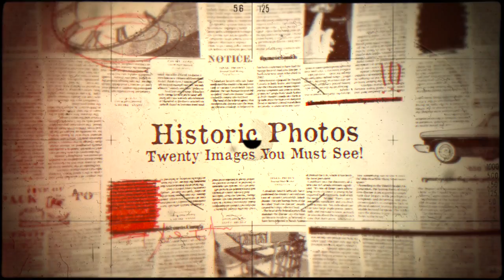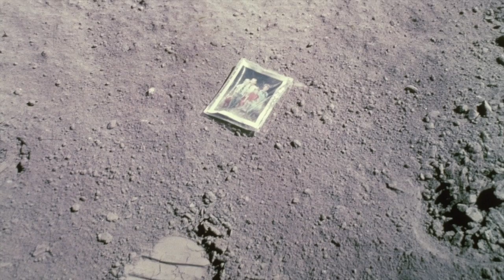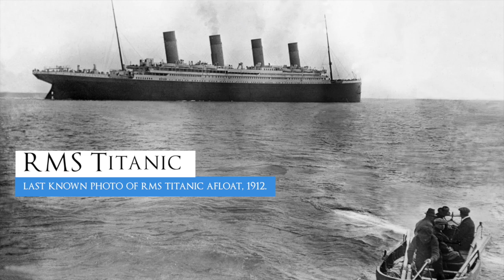Historic Photos That Will Blow Your Mind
Here are 20 historic photos that prove a picture is worth a thousand words.  These historic pictures have rarely been seen.  I have captioned each rare photo for background information, but none are really needed.  These photos speak for themselves.